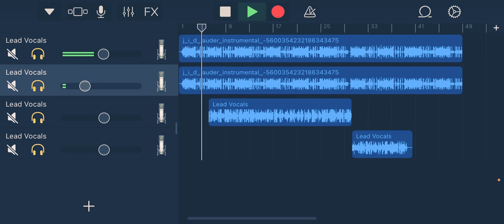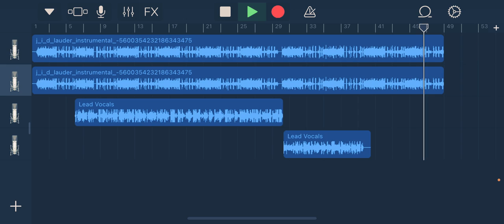Space Bar The God- Lauder freestyle( Death Note)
A murderous freestyle over J.I.D.’s Lauder performed by Space Bar the God. Named Death Note from influences from the aforementioned anime.